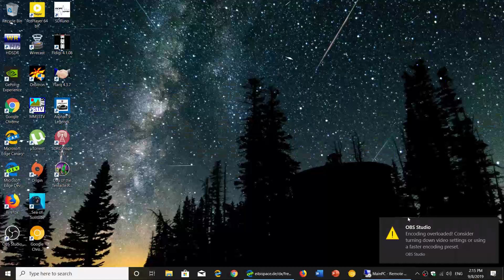Voice of America via Greenville NC 17530 kHz Shortwave SDRplay RSP1A W6LVP amplified magnetic loop a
Deep fades but receiving VOA on 16 meters at 1815 UT on September 8th 2019